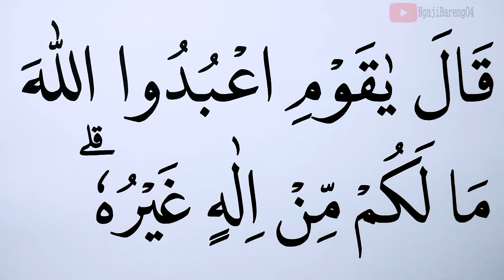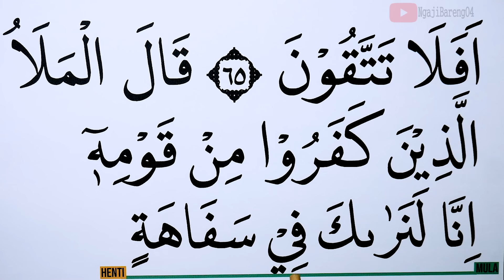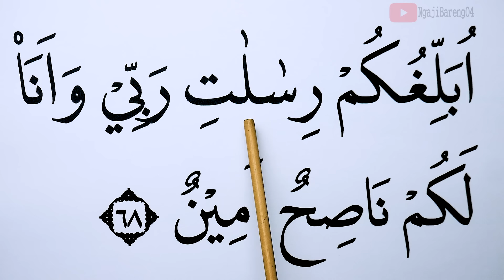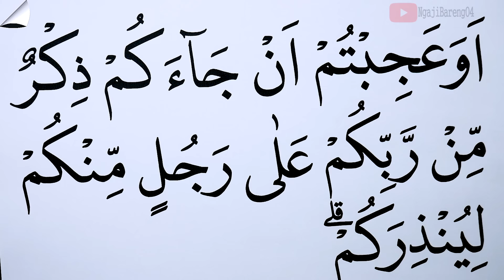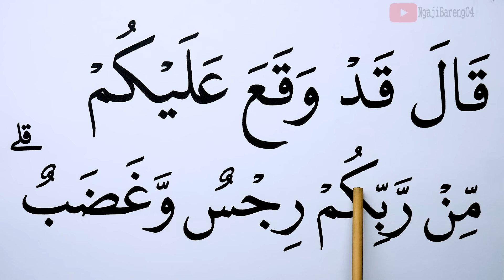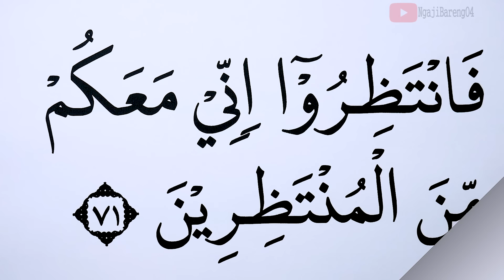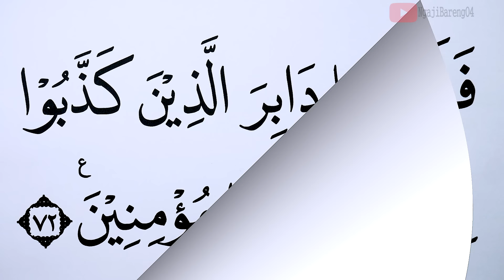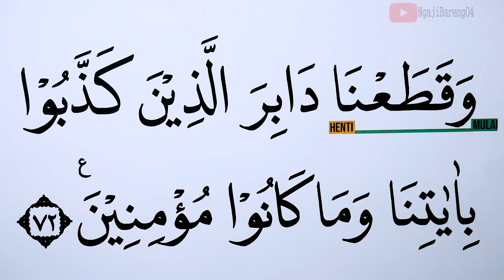KHUSUS LANSIA KHATAM II BELAJAR NGAJI SURAH AL ARAF AYAT 65-72 HURUF EKSTRA BESAR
Versi Ngaji Lansia Khatam II dengan Nada Jiharkah Versi Huruf besar, Tartil dan pelan Ngaji Surah Al Araf ayat 65-72 dari awal sampai akhir.
semoga bermanfaat

alaraf full
alaraf lengkap